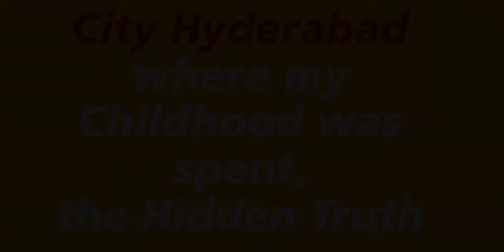Hyderabad My Dream Part-2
iTelevisionEntertainment HyderabadMyDreamPart-2#2020
The streets where my childhood was spent, the hidden truth.

These are the roads and streets of Hyderabad city where I spent my childhood, boyhood, and youth, but I spent my childhood the place is called HUSSAINABAD, which is located on the banks of the Indus River, Where the Hazara nation is living with their Sindhi and Mahajir brothers with love, affection, sincerity, and brotherhood. That is why I love Hyderabad.

THANKS

THANKS

We appreciate your comments.